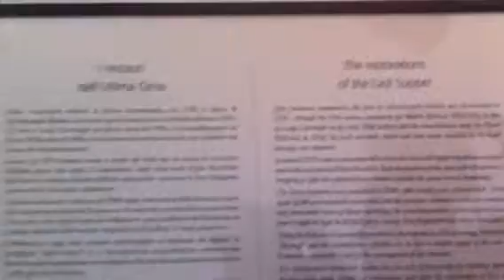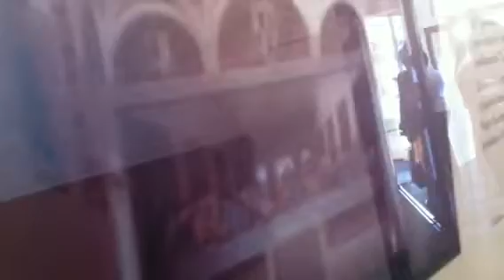Mari report in Leonardo da Vinci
Milan Italy